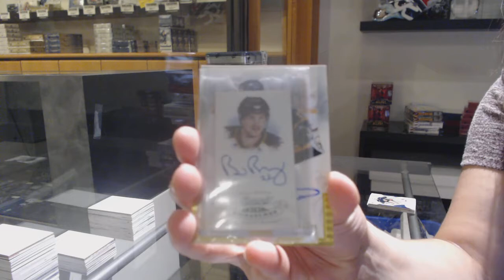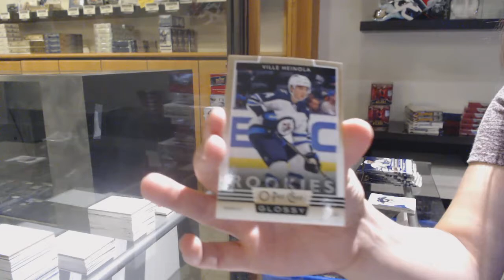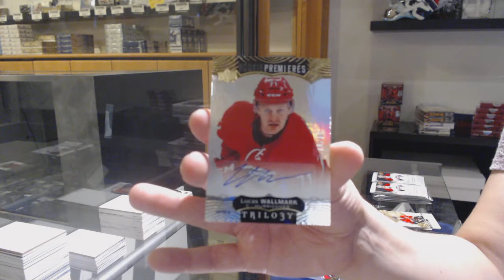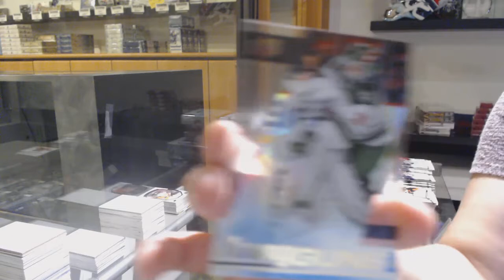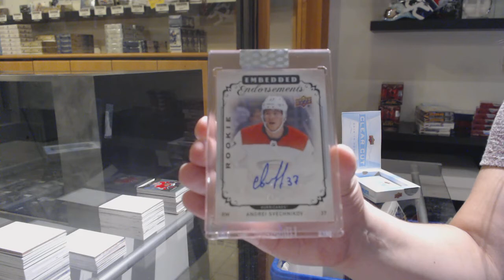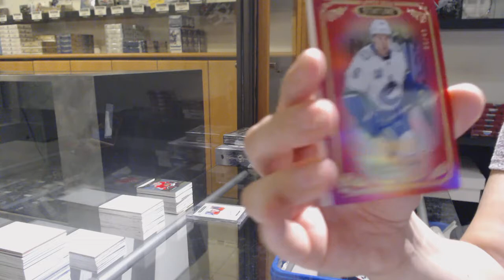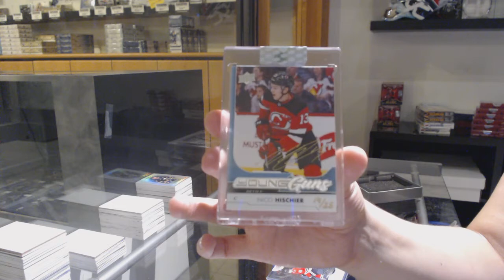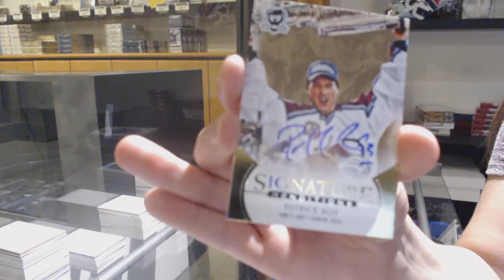10 Box Mix Hockey Break With The Cup! - C&C GB #12,216